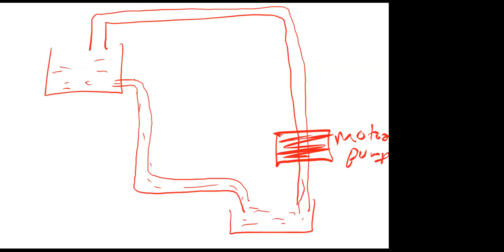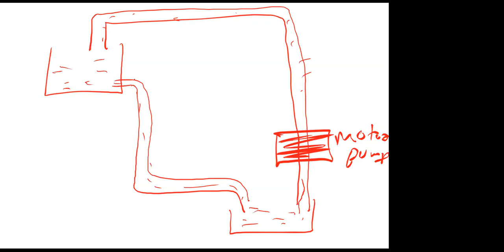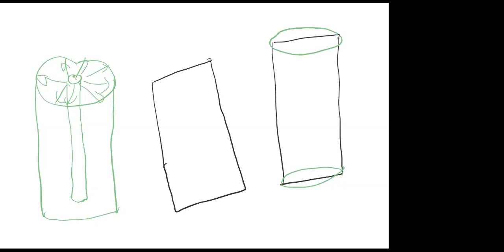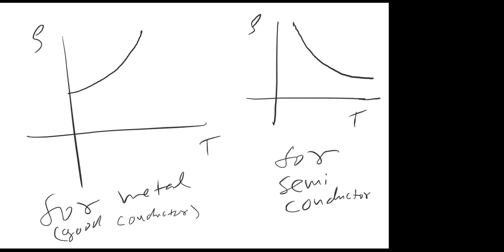CURRENT ( LECTURE 1 FOR 12TH PASSOUT BATCH) BY S K JHA